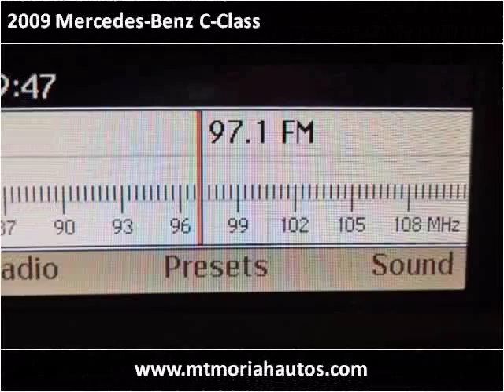2009 Mercedes-Benz C-Class Used Cars Memphis TN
This 2009 Mercedes-Benz C-Class is available from Mt. Moriah Auto Sales.